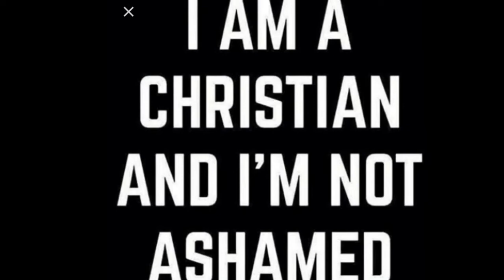Wi I’m a Christian